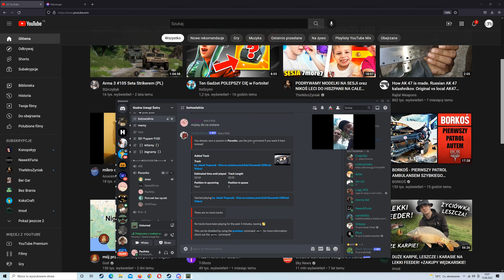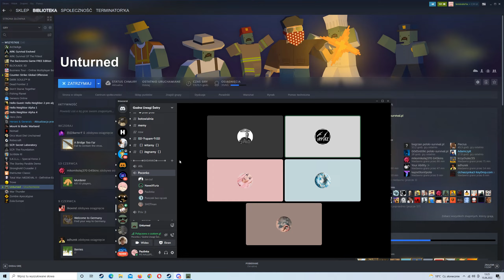ON RAID na żulu S2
Rozwiń opis nie bądź ciepły :]

Cześć dzisiaj odcinek z Unturned
Dzisiaj rajdzik na żulu który się poczuł